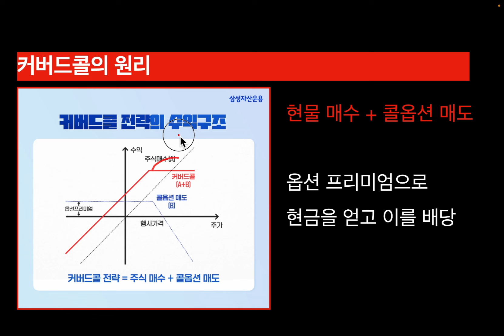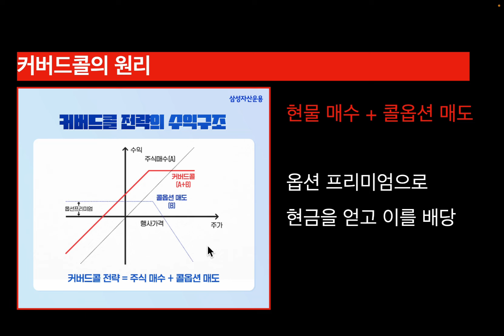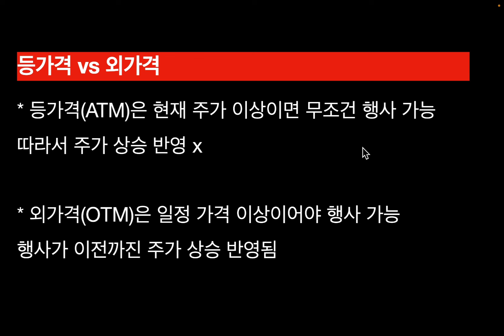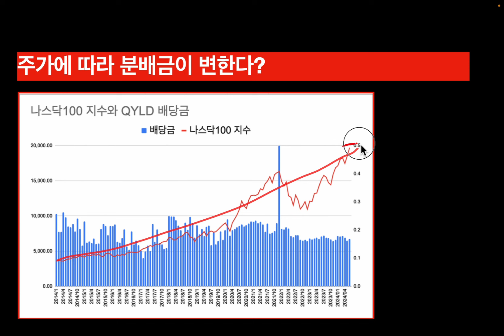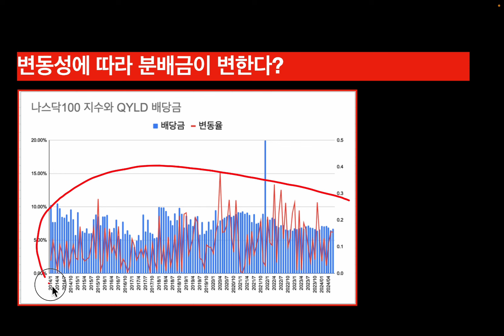커버드콜 쉽고 빠르게 알려드립니다. (주가 하락하면 배당금 줄어든다?)